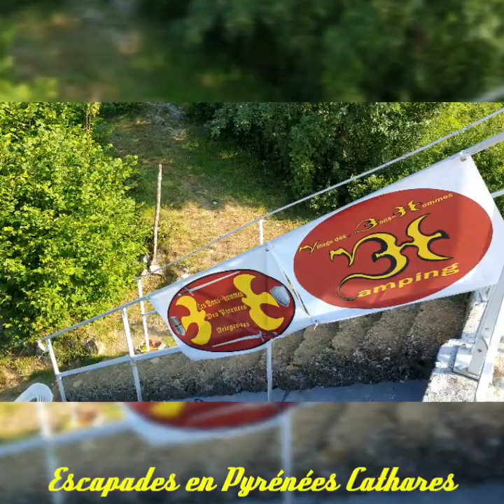jo post : 4ème fête Ste Rufine et le Tour de France 2021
ce samedi 10 juillet 2021, a eu lieu la 4ème fête des Saintes Rufine et Seconde.
Vous verrez aussi la décoration, les combats des chevaliers pour le Tour de France.